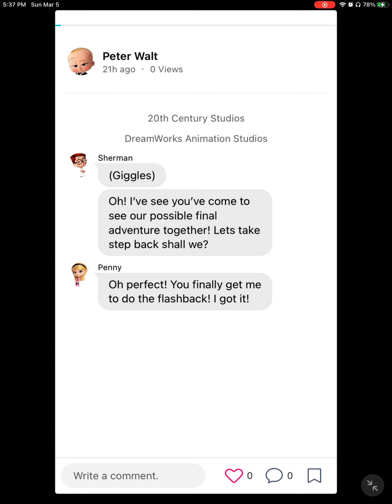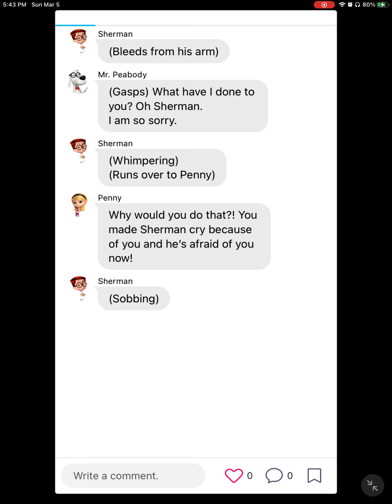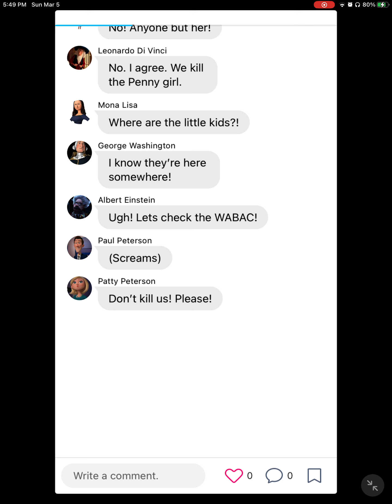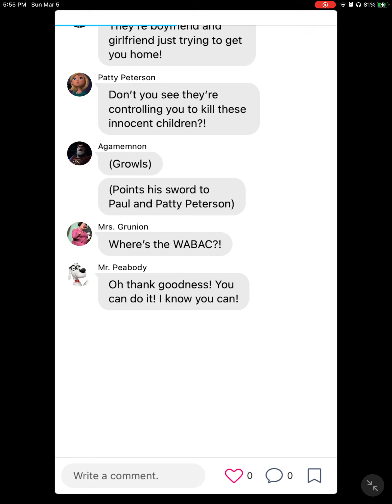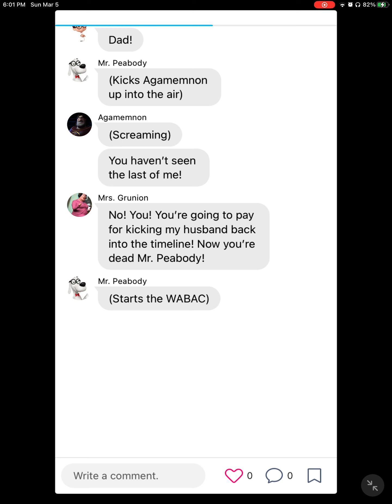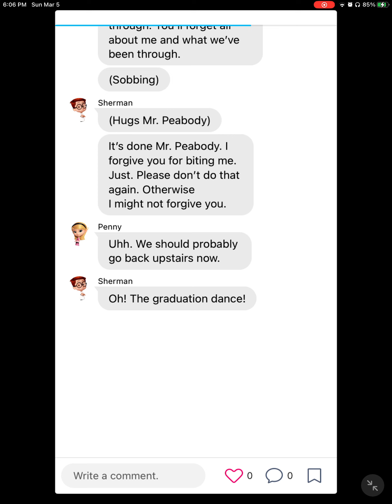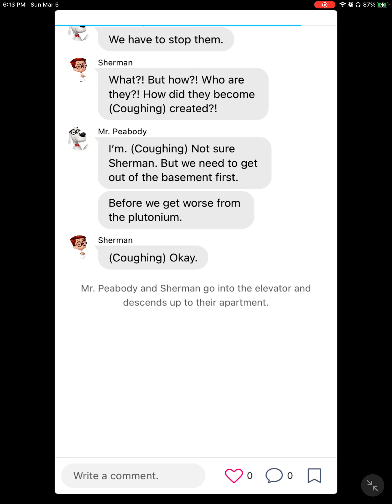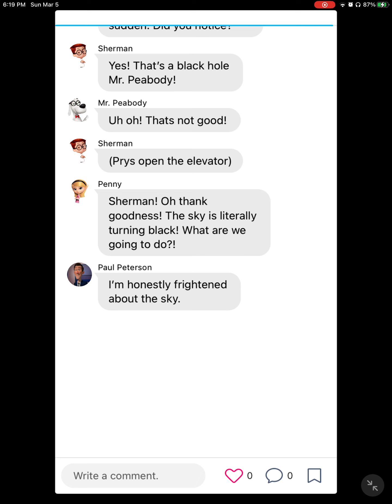Mr. Peabody and Sherman 3: The Multiverse of History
After the events of last few minutes in the post credits scene, Agamemnon and Mrs. Grunion time travel back together and make a group to deal with Mr. Peabody and Sherman once and for all. But when Mr. Peabody hurts Sherman, he realizes that it’s best to go alone, will Mr. Peabody save the world from the history of time travel?

Provider: 20th Century Fox, Dreamworks Animation

Rating: PG

Running Time: 43:47

Cast: Ty Burrell, Max Charles, Ariel Winter, Stanley Colbert, Leslie Mann, Stanley Tucci, Alison Janney, Mel Brooks, Patrick Warburton, Lake Bell, Zach Callison, Laurie Fraser, Jess Harrell